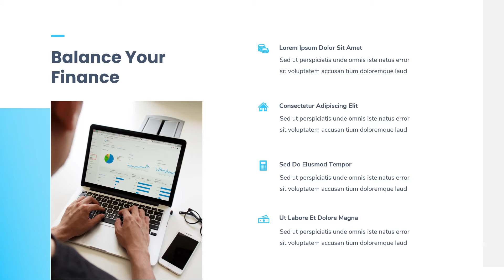Finance PowerPoint Presentation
When you're preparing to give your presentation, you need all the help you can get to save time and impress the audience. Starting with professionally designed PowerPoint financial templates will save you hours of design work and increase your performance

If you want this, visit us on fiverr.